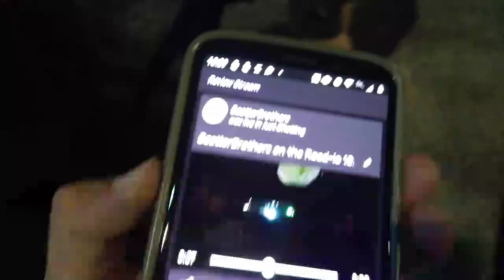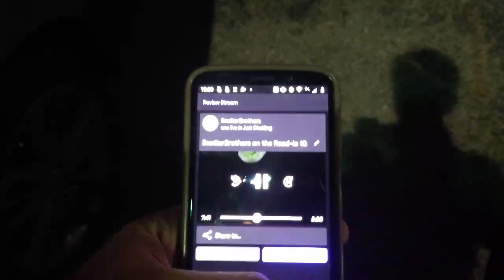scatterbrained Right- ScatterBrothers- on the Fall Road-io 10.26.21 OtW to Dune 3D